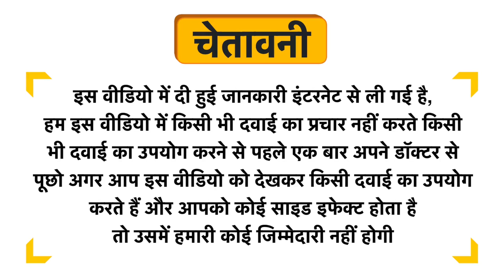SBL Sabal Serrulata Mother Tincture Q Uses in Hindi | Side Effects | Dose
SBL Sabal Serrulata Mother Tincture Q Uses in Hindi | Benefits | Side Effects | Dose